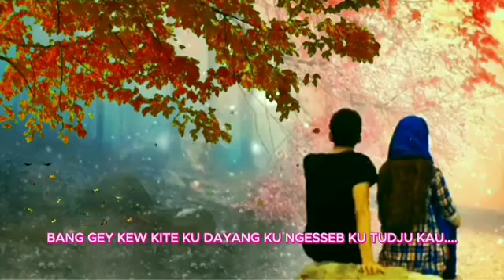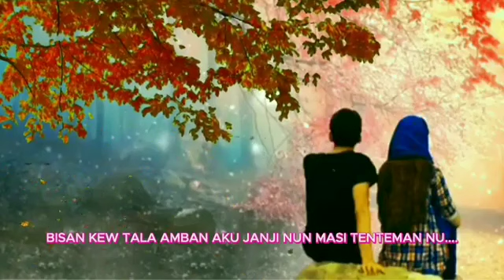yakan song katauhan nu sarang kalingkat nun